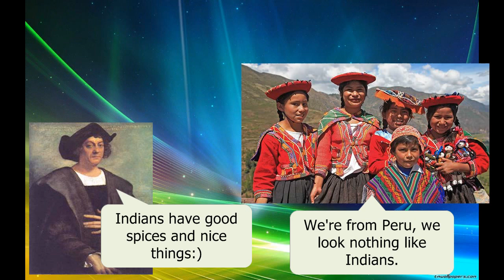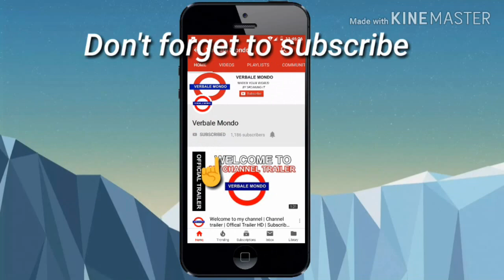Who is Indian: Why do we call Native americans Indians? | Verbale Mondo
Who is Indian: Why do we call Native americans Indians?

In English, they are called Amerindians or American Indians. We all know they have nothing to do with India, they don't speak any Indian language... why are they considered Indian then?

Today, we'll know why we call them Indians.

Like my video please.
Verbale Mondo.